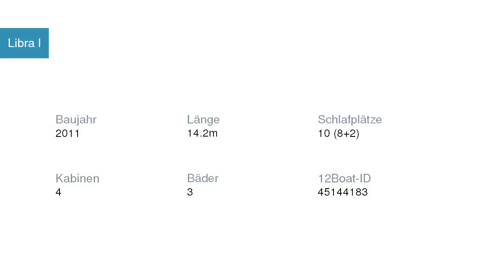Libra I Segelyacht Bavaria | Segelyachtcharter in Marina Baotić Kroatien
Libra I Segelyacht Bavaria in Marina Baotić Kroatien

Spezifikationen
Modell: Bavaria 45 Cruiser
Baujahr: Array
Länge: Array
Schlafplätze: Array
Kabinen: Array
Bäder: Array